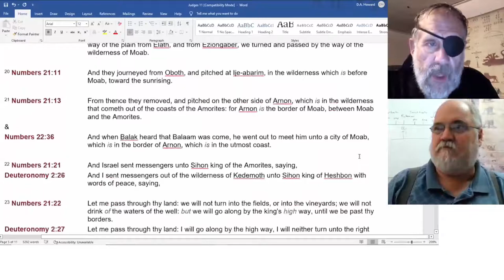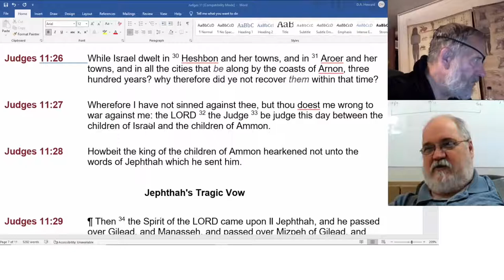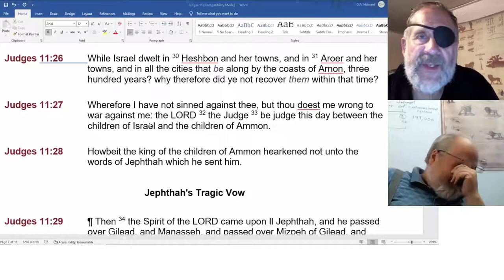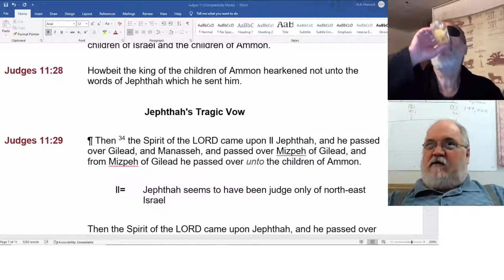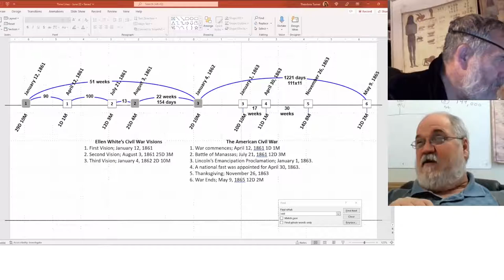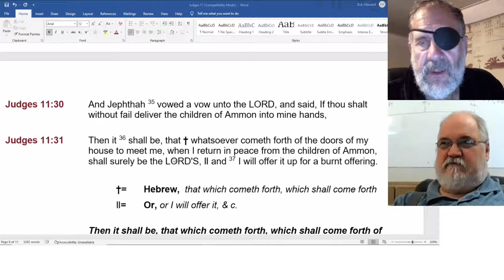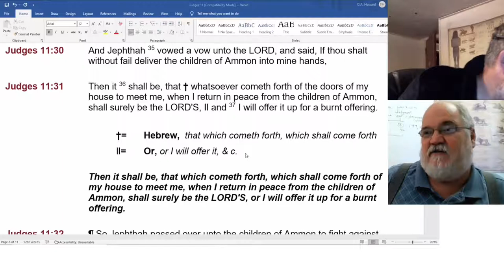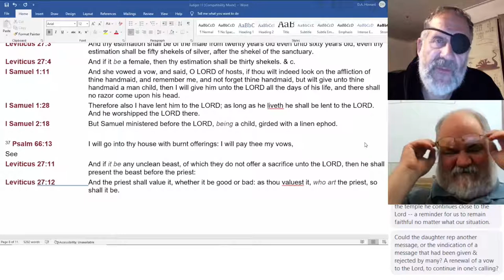2022 09 07 174. Understanding The Lines